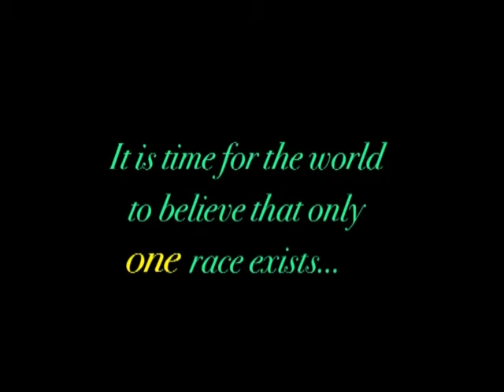No Title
"No Title" by Eastwood Collegiate Institute for the Racism. Stop It! National Video Competition.

"No Title" de Eastwood Collegiate Institute pour le Concours national de vidéo Mettons fin au racisme!"